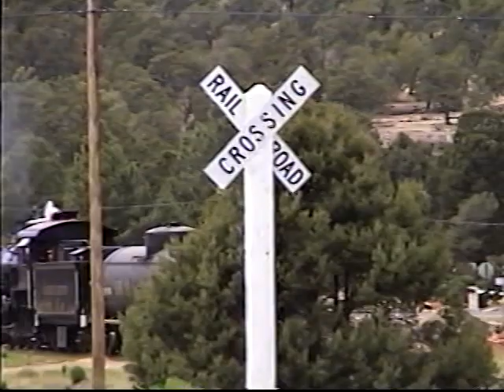Grand Canyon Railroad summer of 1997. Williams, AZ to Grand Canyon depot. Loco. 18